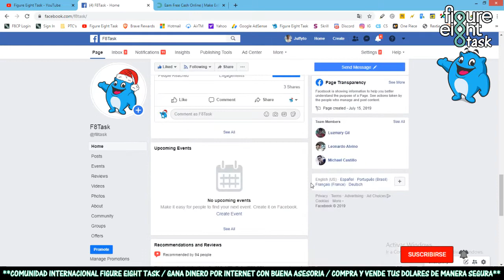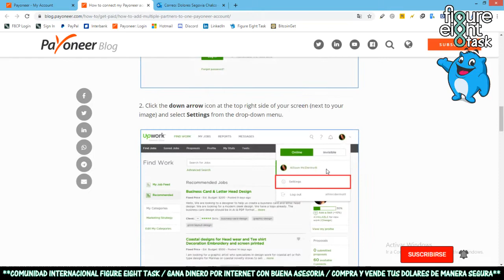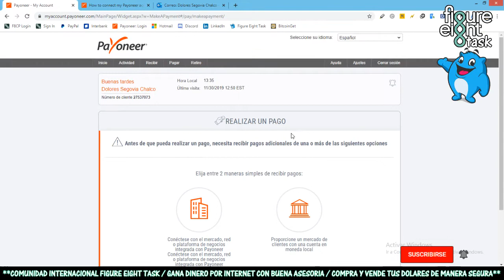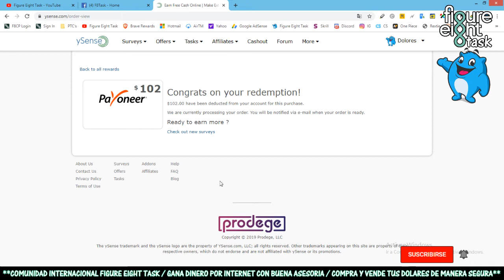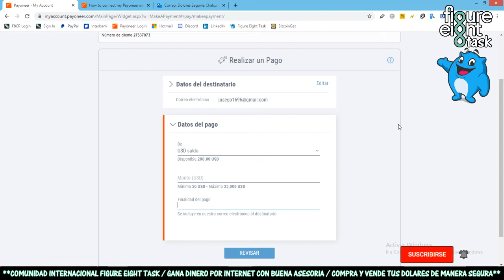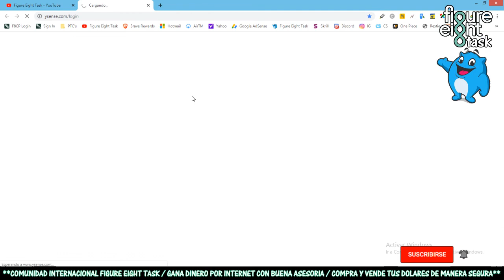Como Pagar De Payoneer A Payoneer / Activar Realizar Un Pago En Payoneer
💸 💸 💸 💸 💸💸💸 💸 💸 💸 IMPORTANTE LEER💸 💸 💸 💸 💸 💸 💸 💸 💸 💸

Gana 1€ Por Registro Y Certificación

Si deseas ser parte de nuestro equipo y contar con asesoría para las tareas, ademas de guías y videos, déjanos un mensaje en nuestra pagina oficial y te responderemos a la brevedad posible.

Figure Eight
Como Ganar Diner Por internet
Clixsense
Neobux
Gif Hunter Club
BitcoinGet
Venezuela
Skrill
Uphold
Neteller
Bitcoin
Payoneer
Perú
Brave
Ultra
CamTV
Figure Eight Task